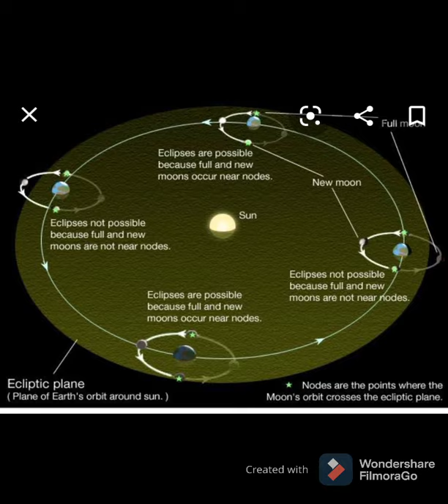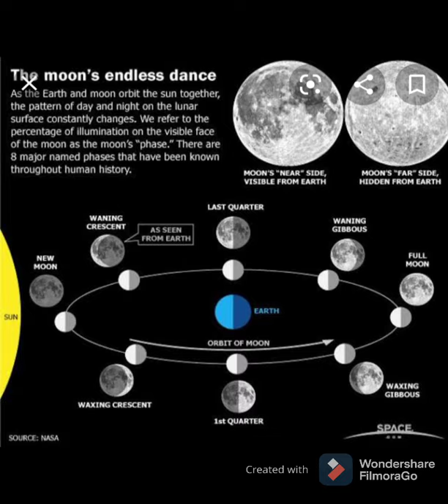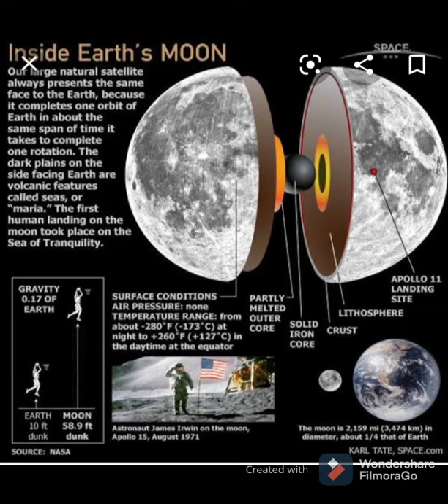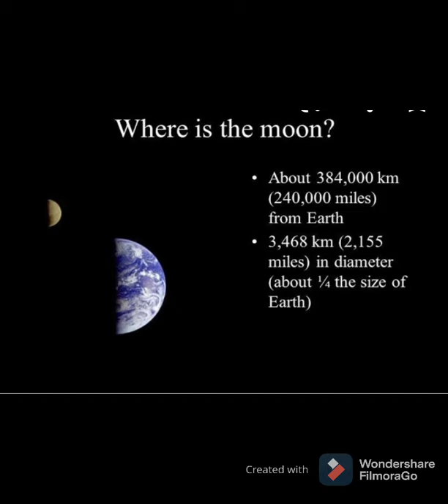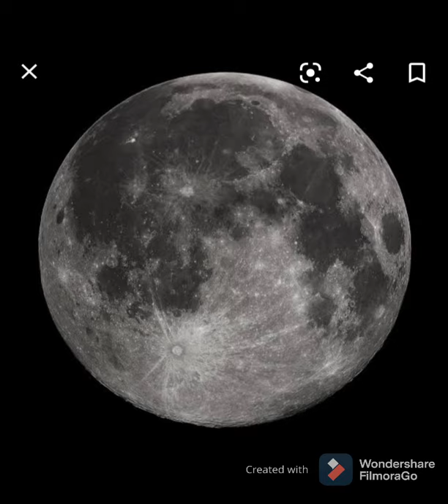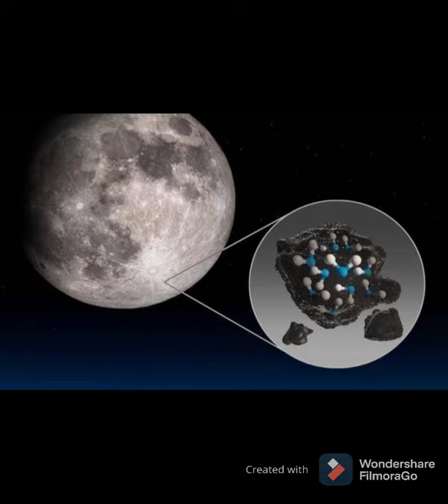About moon tamil